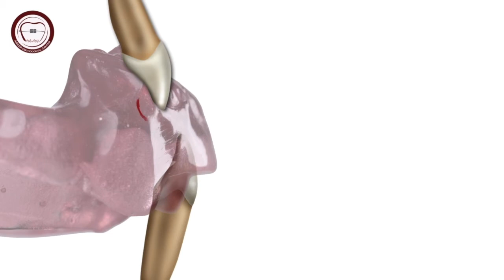Inclined plane for class III cases by Dr.Amr Asker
Inclined planed for class III cases